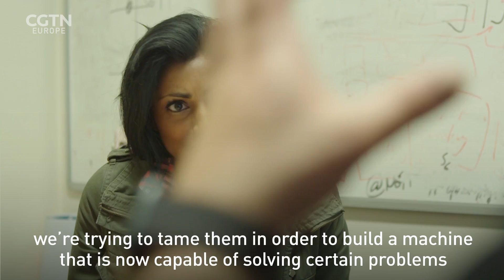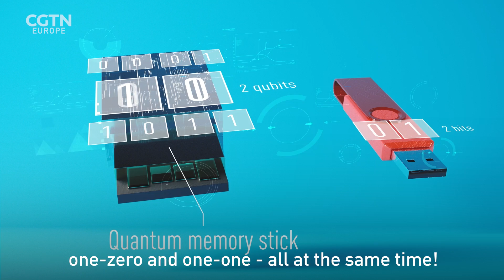How Quantum computers improve the world's worst memory stick: RAZOR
The Universe is made up of two types of physics: that of the very large; the stars, planets, galaxies and their gravitational relationships to one another, and then, there is the physics of the very small, known as quantum physics or quantum mechanics. Razor's Dr Shini Somara gives us a primer on quantum physics.